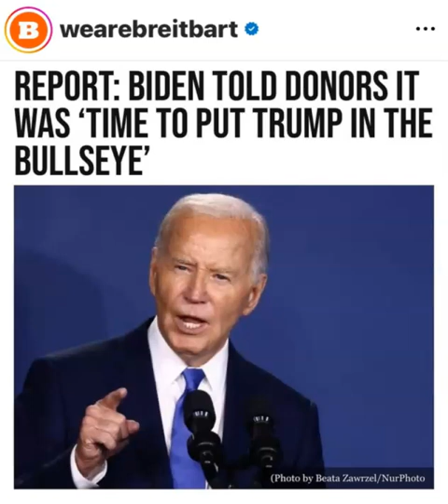THE DEMOCRATIC FAILED ATTEMPT: WEAPONIZED UN-JUSTICE DEPARTMENT!